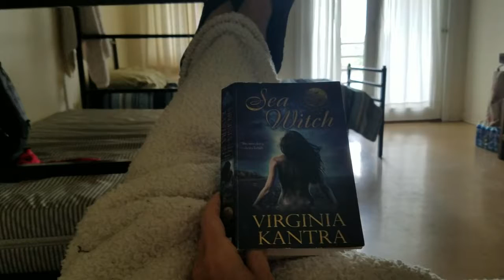Trying to Booktube A Thon while at camp!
Alright, so here's what little I've accomplished while at camp.  I knew I'd do terrible, but didn't think it'd be this bad.  Booktube-A-Thon is kicking my ass at the moment.  Gotta kick it into high gear now!  How is everyone else doing so far?